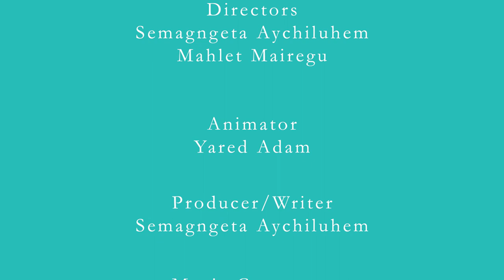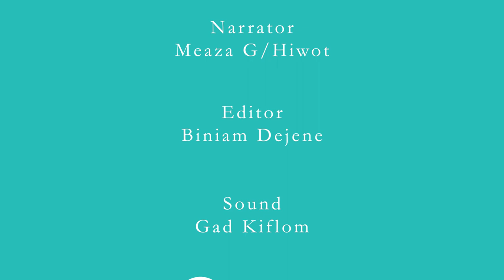Exciting opportunities for the Ethiopian creative industries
ለኢትዮጵያ ስነ ጥበብ ኢንደሰትሪ - For the Ethiopian creative industries
ብሩህ ክለብ ማለት:
★በየሳምንቱ የስነጥበብ እና ኪነጥበብ የተለያዩ  የአለምአቀፍ እና ሀገርውስጥ የስራ  ፣ ውድድርች፤ ሬዝደንሲዎች  እና  የፈንዲንግ እድሎች፡፡
★ ጥሩ ጥሩ የስነጥበብ  እና አርቲስቶች ስራዎች የሚቀርቡበት፡፡
ብሩህ ክለብ የኢትዬጲያውያን መድረክ ነው ይሳተፉ!